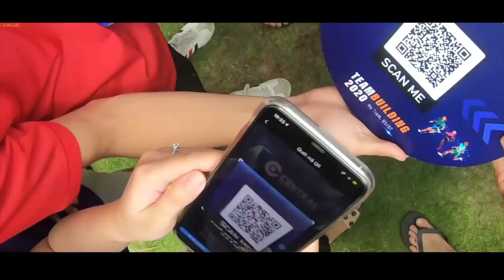Teaser - Adventure Teambuilding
30-31 Tạ Hiện , D11 -  villa Hà Đô, Quận 2, Tp.HCM